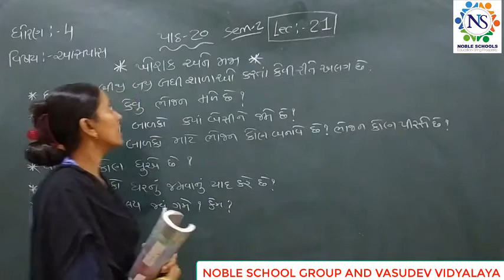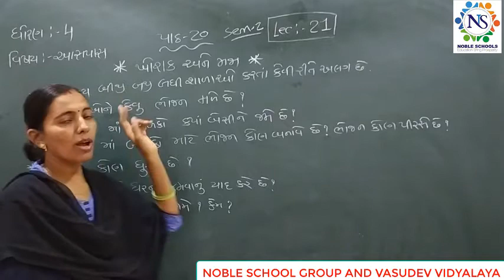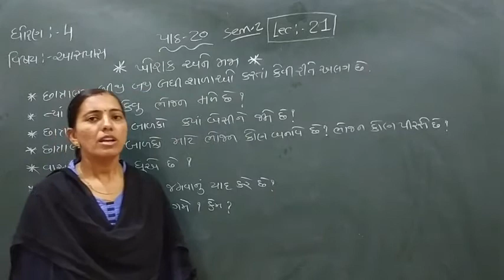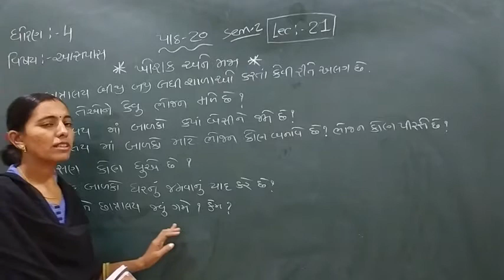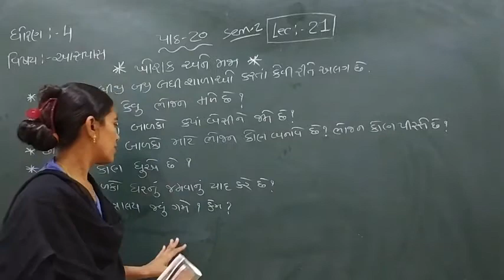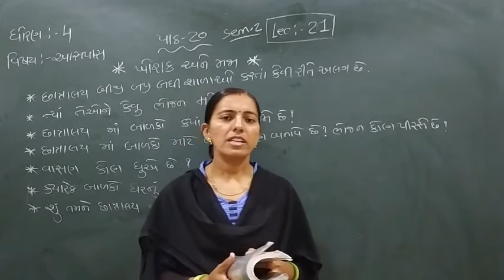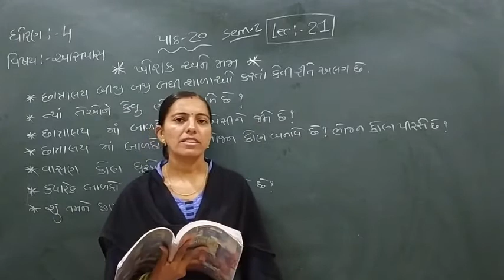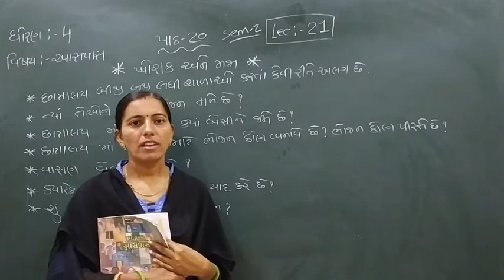Standard - 4 Aaspas Semester - 2 Lecture - 21 by Rachnaimadam